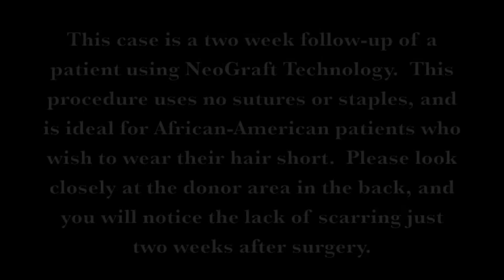Carolina Hair Surgery - African American FUE Hair transplant Patient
Hair transplant surgery performed by Michael Vories, MD of Carolina Hair Surgery